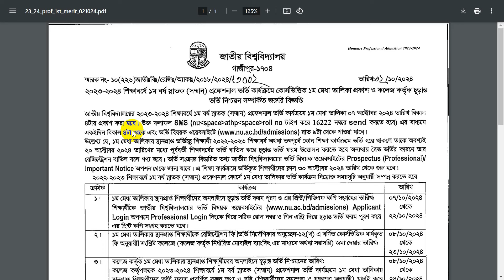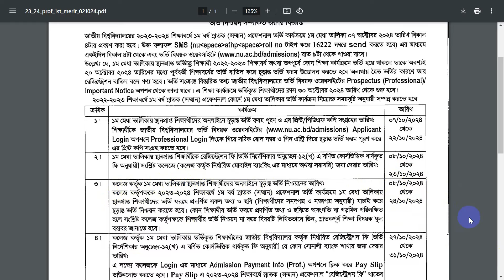ব্রেকিং 🔥 ১ম মেধাতালিকার রেজাল্টের নোটিশ প্রকাশ। Professional honours 1st merit result 2024